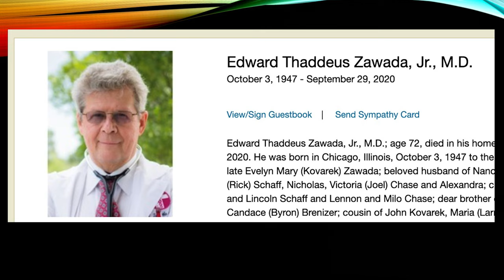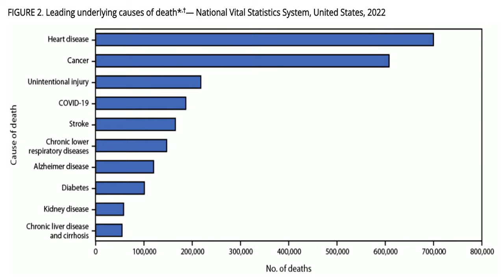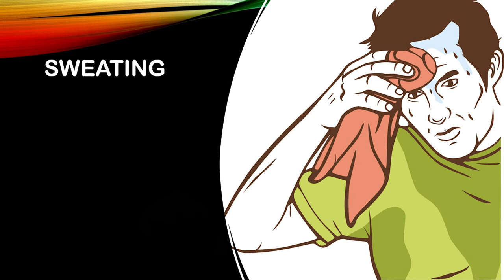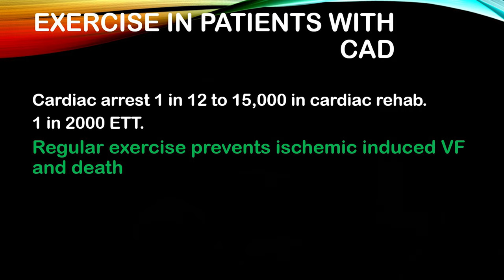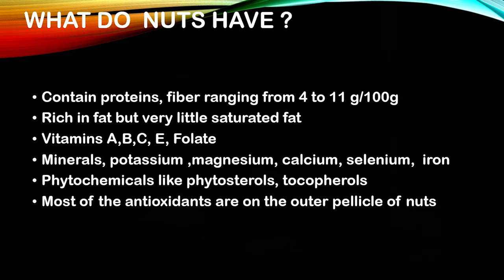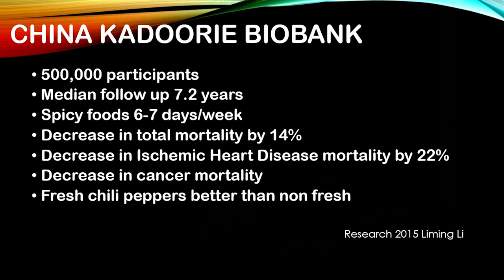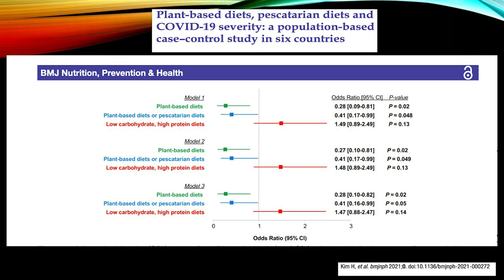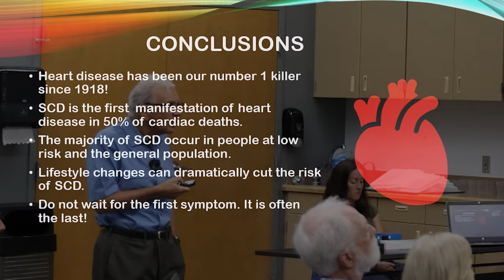What Is Killing Us in 2023! Sudden Cardiac Death!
Today I am sharing a Lecture I gave to Manlove Brain & Body Health in Rapid City. I also gave this lecture in Cascais, Portugal at "Academia do Bacalhau" on October 19, 2023.
Since 1918 Heart Disease continues to be our number 1 killer,and the most common form of Heart Disease is Sudden Cardiac Death!The most common symptom of Sudden Death is Sudden Death.It is too often the first and the last symptom of Heart Disease!
And it does not discriminate ,billionaires,Chairmen of Medicine Department at Major Universities and even the President of the American Heart Association!
Learn what to do about it.It is your life.
If you want to,  avoid coronary artery disease (HEART ATTACK) ,if you want to avoid SUDEN CARDIAC DEATH , then this video is for you.

00:00 Introduction
01:48 Who dies suddenly?
05:50 What is Sudden Cardiac Death (SCD) ?
06:55 What killed Americans in 2021?
07:23 What killed Americans in 2022?
08:25 What kills 1000 Americans a day?
08:41 Who is a candidate for an implantable defibrillator?
09:28 The big problem?
10:32 What is the underlying cause of SCD?
11:14 Who lives longer Doctors or Lawyers ?
13:39 What are the warning signs of a cardiac arrest?
15:00 What are the risk factors for SCD?
19:53 Is exercise safe?
21:42 Can you have a cardiac arrest in a perfect normal heart?
21:57 What is Commotio Cordis?
24:16 Can we prevent SCD with nuts?
26:29 Can Brazil nuts lower your cholesterol?
29:00 Can we prevent SCd with chilli peppers?
30:36 What chilli peppers do?
31:42 How to buy chilli peppers?
33:39 How to cut SCD by 81%?
34:54 How to protect yourself from covid?
36:59 Most famous diets?
39:12 Do you lose weight in a keto diet?
40:17 What you want?
41:49 Dean Ornish
42:36 Medicare pays for Intensive Cardiac Rehab
43:15 Conclusions

Come back on 2nd and 4th  FRIDAY for a NEW video.